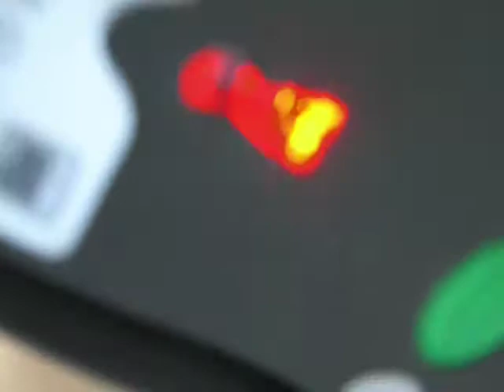2007: Review of 9 Mice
This is a funny video I did 10 years ago where you can see most of the mice I had at home at that time. Fast Forward in 2017 and I've been using exclusively trackpads since 5 years I think.